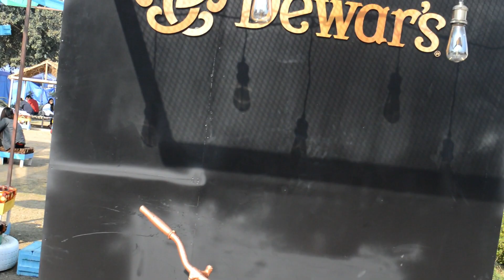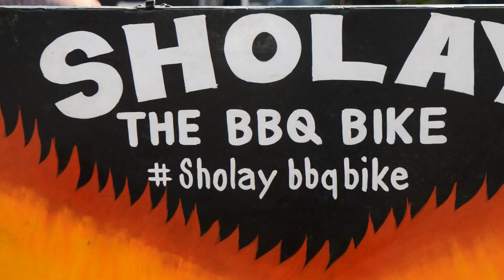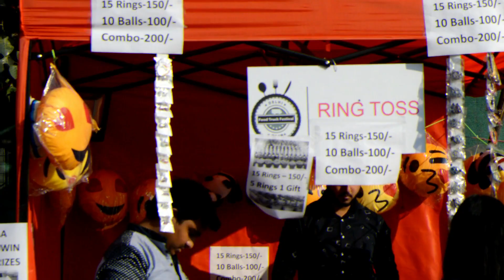Delhi Food Truck Festival 2018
Hey, guys, this is Nitin parik (dnabiker) & thank you for taking out time to watch my video. this video is all about
Do "LIKE" the video if you enjoyed watching or Do "COMMENT" if you want to Suggest something or Appreciate my effort

nikon D 3200

my mic

Ending
WORK HARD
DREAM BIG

Ending
WORK HARD
DREAM BIG
NEVER GIVE UP